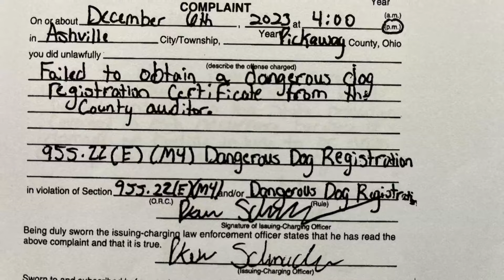Mother and son make first court appearance for deadly dog attack in Pickaway County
The mother and son charged in a deadly dog attack had their first day in court Tuesday morning.